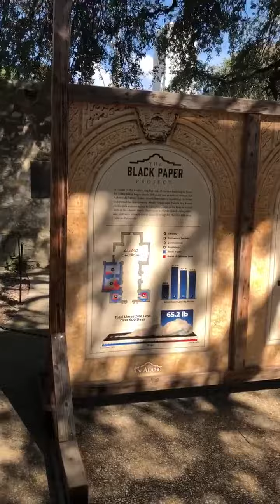San Antonio - Alamo Battlefield